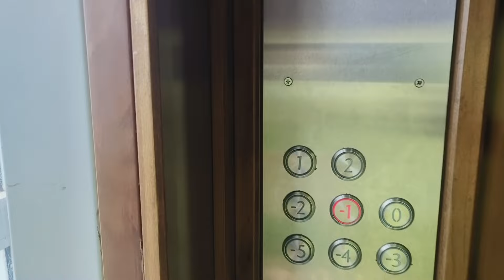Summer 🏝️🌞 vacation with family to Munnar ❤️❤️